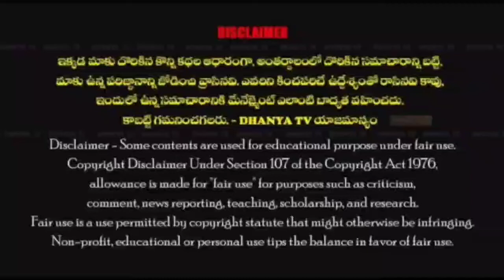ఈనెల 25వ తేది శ్రీ అభయాంజనేయ స్వామి దేవాలయం నందు 18 అడుగుల ఆంజనేయ స్వామి విగ్రహం ప్రతిష్ట..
ఈనెల 25వ తేది శ్రీ అభయాంజనేయ స్వామి దేవాలయం నందు 18 అడుగుల ఆంజనేయ స్వామి విగ్రహం ప్రతిష్ట. -కొప్పరపు సురేష్(ఆలయ ఛైర్మన్)